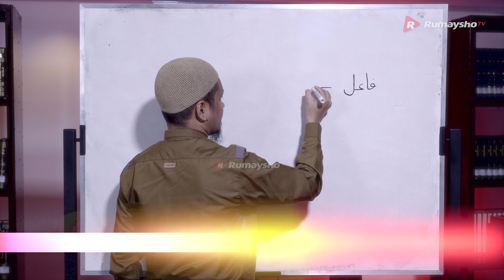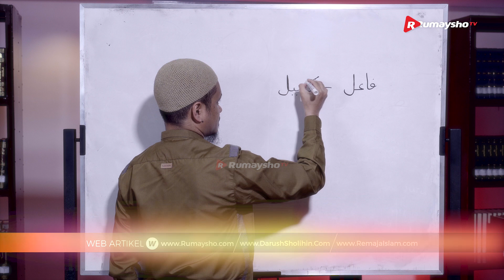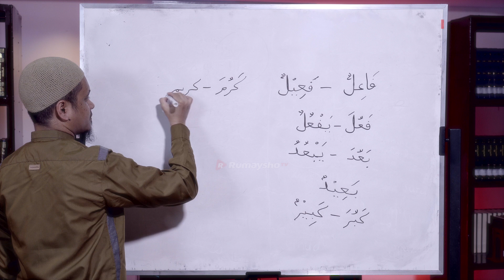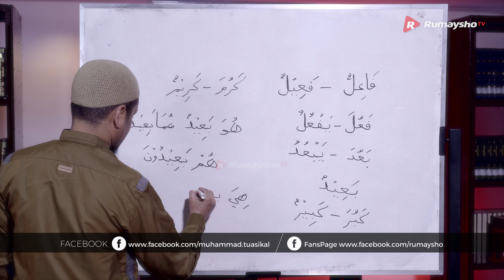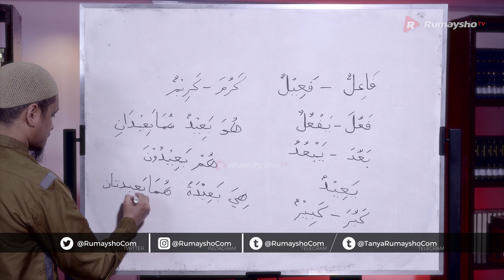Kitab Al Kaafi Sesi #33: Isim Fail dengan Wazan Faiil - Ustadz M Abduh Tuasikal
Isim fail kali ini cukup singkat yaitu isim fail yang ada pada wazan fa'ula yaf'ulu dengan mengikuti pola wazan faiil. Seperti karuma menjadi kariim. Lihat kitab Al-Kaafi hlm. 35.

Silakan pelajari tasrifnya di halaman yang sama.

KULIAH ILMU SHARF DARI NOL

Dari Kitab Al-Kaafi Jilid 1 karya Ustadz Aceng Zakariya

🎙 Pengajar: Ustadz Muhammad Abduh Tuasikal

CARA KULIAH:

✅ Belajar dari Video di Channel Youtube Rumaysho TV, durasi waktu antara 10 - 15 menit.

✅ Pertemuan perdana dimulai dari Kamis, 23 April 2020.

✅ Video diupload di Youtube Ahad - Kamis, pukul 05.00 WIB pagi dan Channel Telegram

✅ Rangkuman materi akan dikirim di channel telegram dalam bentuk teks atau gambar.

✅ Mengikuti diskusi di Group Telegram “Bahasa Arab UMAT” (Group Ikhwan dan Akhwat) tiap pagi jam 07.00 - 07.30 WIB untuk menanyakan materi yang kurang jelas.

✅ Tiap diskusi akan dirangkum dan dibagikan lagi ke peserta.

✅ Evaluasi diadakan per pekan pada hari Jumat dan Sabtu.

✅ Moga sekitar 70 pertemuan (menurut perhitungan kami) pelajaran sharf bisa selesai.

* Diharapkan sudah punya dasar ilmu nahwu untuk mengikuti kuliah ini, bisa dipelajari dari Kitab Al-Muyassar di channel Youtube Rumaysho TV.

📚 Diharapkan Kitab Al-Kaafi bisa dibeli lewat berbagai toko offline atau online. Bisa pesan juga di WA Toko Ruwaifi:

Semoga Allah mudahkan untuk memahami bahasa Arab.